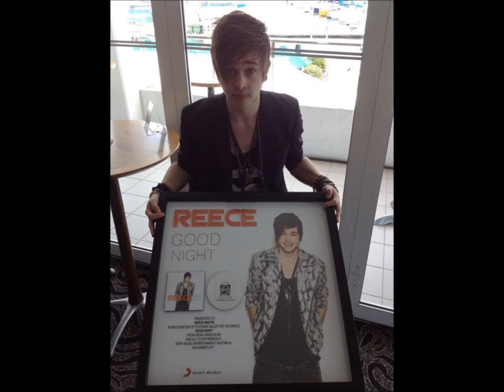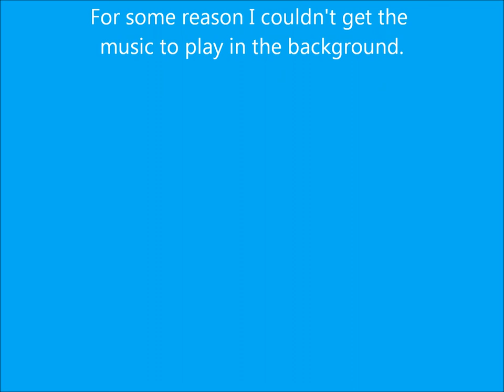Reece Mastin Pictures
This is my first video, I couldn't get any music to play in the background.